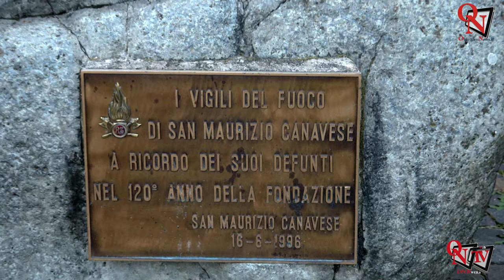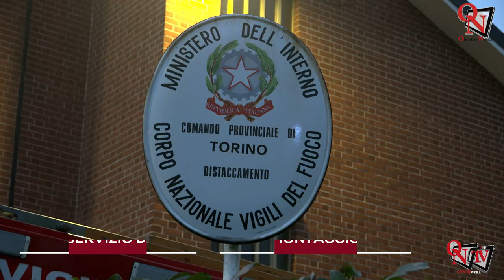SAN MAURIZIO CANAVESE - I Vigili del Fuoco Volontari celebrano Santa Barbara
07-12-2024 SAN MAURIZIO CANAVESE - I Vigili del Fuoco Volontari celebrano Santa Barbara
intervista a:
Diego Coriasco Capo Distaccamento VVF San Maurizio Canavese